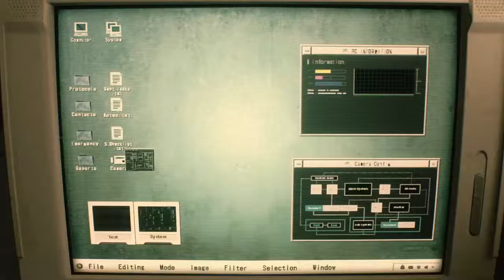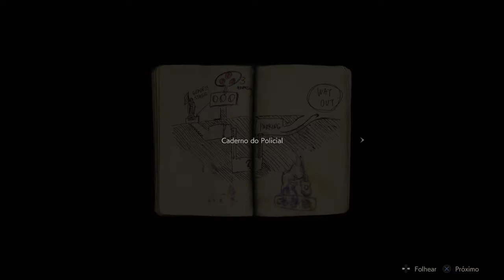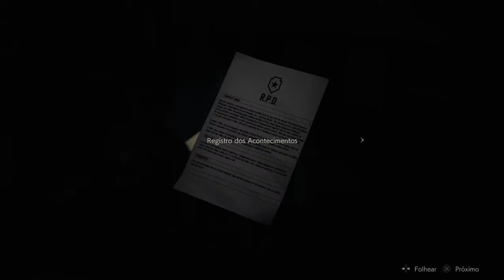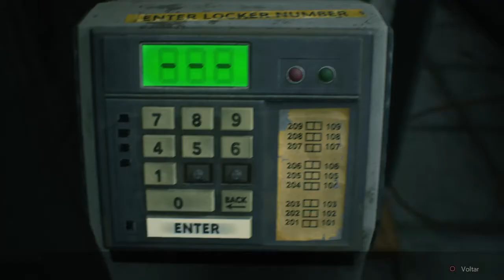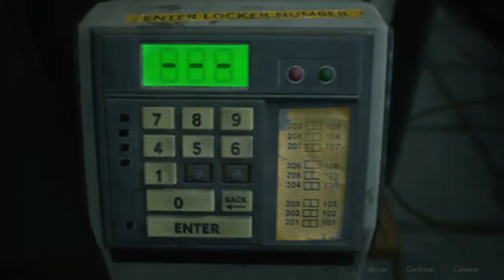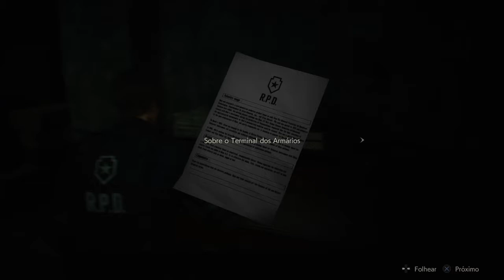Silvana jogando Resident Evil 2 1-Shot Demo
Aaaahhhhh Silvanaaaaaaa